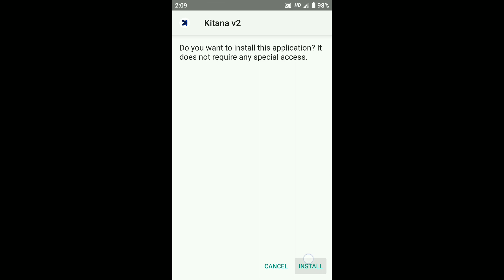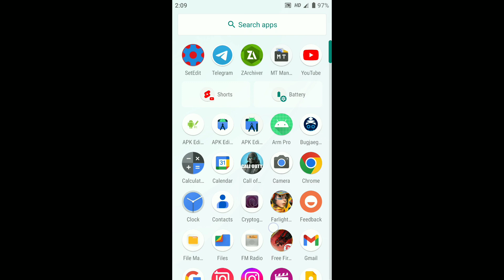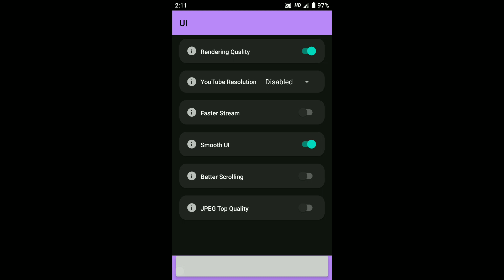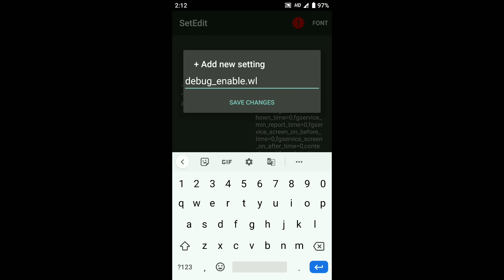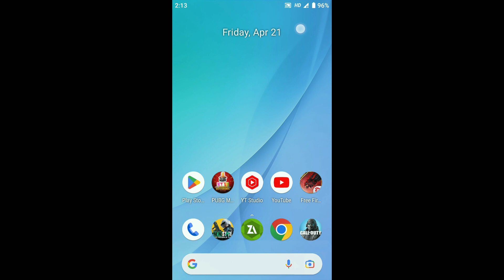Enable Rog 6s Performance on Any Android | Games and Android - No Root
Queries-
refresh rate apk